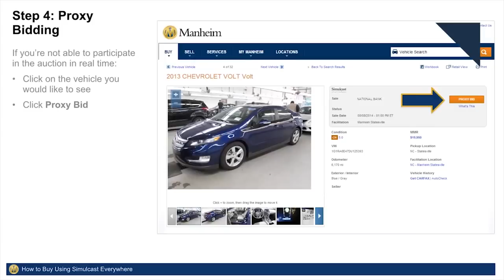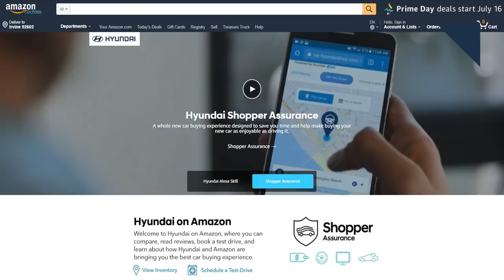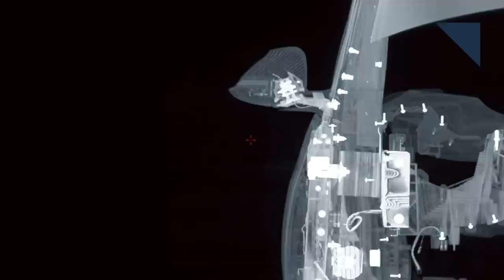Nissan LEAF NISMO, Hyundai Open "Showroom" on Amazon - Autoline Daily 2395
0:29 Manheim Sees Jump in Online Sales
0:52 Hyundai Opens Digital Showroom on Amazon
1:19 Unique Genesis GV80 Detail Going Into Production
2:25 BMW Uses X-Ray to Improve Quality
3:05 Manual Transmission Could Go Away
4:09 Nissan Announces LEAF NISMO
4:29 Kia Niro EV Goes on Sale in South Korea